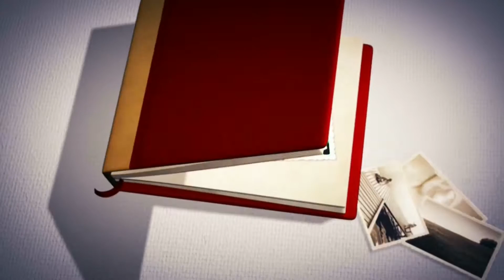★★★★Let's Play FIFA14 - Online Highlights + Commentary von Schneggbein★★★★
DieGreenSpider fordert Sam in naher Zukunft bei FIFA14 heraus. Grund genug, sein Creation Center Team online zu testen und zu verbessern. Wie das ausgegangen ist, das seht ihr hier...mit Kommentar von Schneggbein.

Ihr wollt auf Anhieb wissen, wie gut die Folge ist, die ihr sehen wollt? Kein Problem!

- ★★★       -  Gewohnte Gamesmotion-Qualität!

- ★★★★  -  Überdurchschnittliche Folge: Uns hat das Drehen Spaß gemacht und euch wird es sicherlich auch gefallen.

- ★★★★★ - Top-Folge: Die muss man gesehen haben! Super lustig, fetter Skill oder aus irgendeinem anderen Grund absolut sehenswert. Pflichtfolge! Der Stoff aus dem Träume und Legenden gemacht sind.

 - Many thanks to EA for the kind permission  -